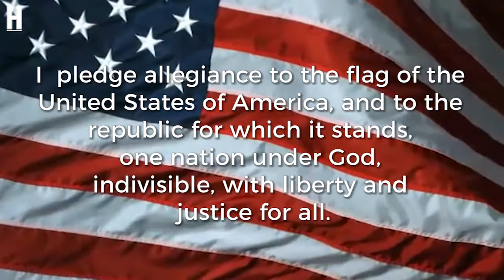May 15, 2018